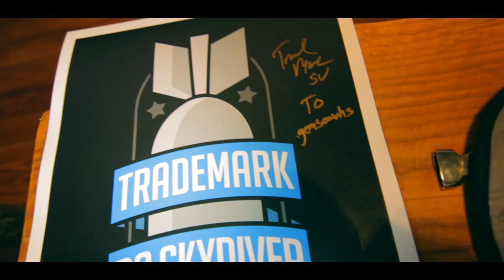Trademark Da Skydiver, "No Sleep" Interview // GemsOnVHS™ & 2Lsonacloud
Trademark Da Skydiver visted Nashville boutique, Love Is Earth for a instore signing. While in the city GemsOnVHS x 2Lsonacloud caught up with him to discuss his newest single "No Sleep" with fellow Jets, Curren$y & Young Roddy, the upcoming "Jet World Order" project, and we also captured a few fun questions including one of Trademark's guilty pleasures.

Anthony T.

GemsOnVHS
100 Taylor Street Ste. C8